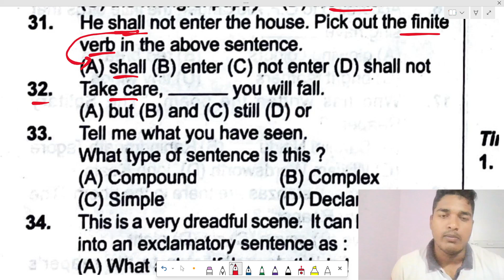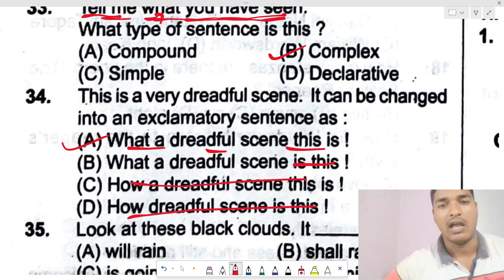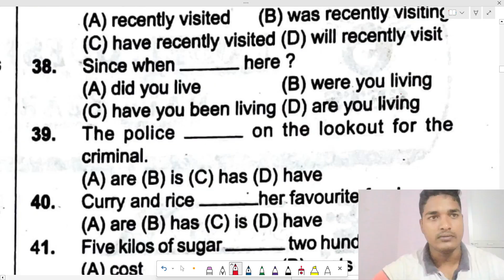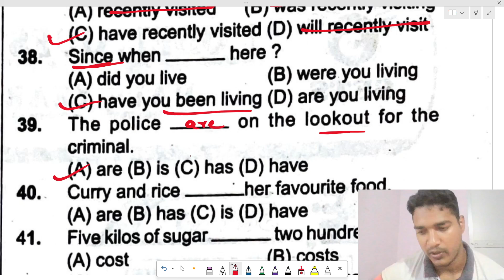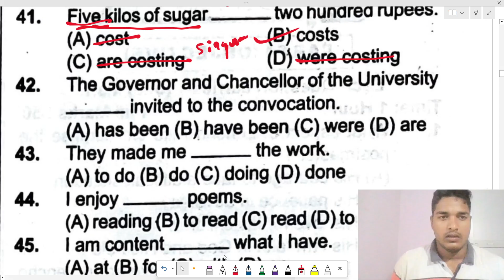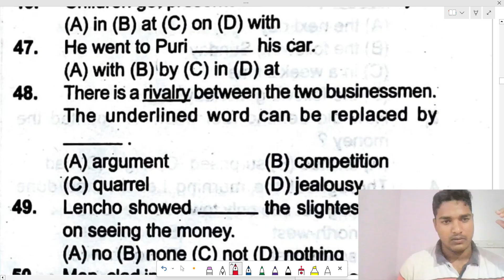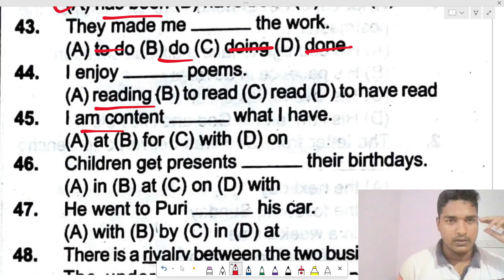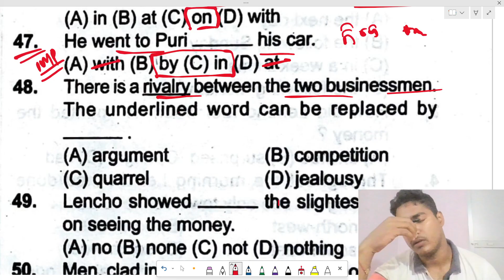10 class Half Yearly exam paper 2025 | 10th class selection question 2025 | 10th English Grammar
class 10 math  important questions half yearly

bse class 10 half yearly important questions

class 10 important questions half yearly

class 10 half yearly most important questions

half yearly exam class 10 important questions

half yearly class 10 math questions

class 10 science half yearly important topics

science half yearly paper class 10 most important questions

half yearly class 10 science question paper

10 class board exam paper 2025

10th class board exam paper 2025

10th board exam 2025

10th class

10th class board exam

10th class selection question 2025

10th board exam 2025 question paper

10th class important questions 2025

10th class selection question 2025

10th class

Science selection question 2024

10th class math